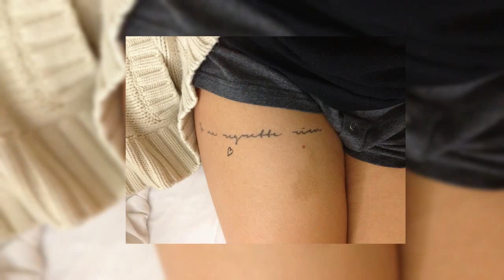Female beautiful thigh tattoo images 28-06-2022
This short compilation video shows some Female beautiful thigh tattoo images.